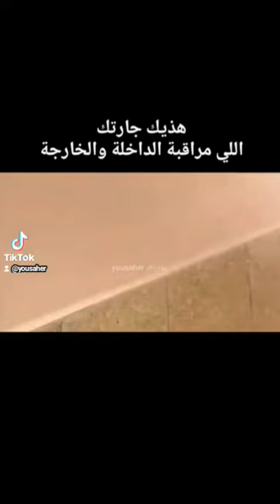مسلسل أبواب النافذة - هذيك جارتك اللي مراقبة الداخلة والخارجة...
مسلسل أبواب النافذة
مسلسل مغربي نادر
مسلسلات مغربية خالدة
مسلسل نزهة الركراكي
نزهة الركراكي والبشير عبدو
serie abwab nafida
old moroccan serie
immortal moroccan serie
serie nezha regragui
nazha ragragi bachir abdou